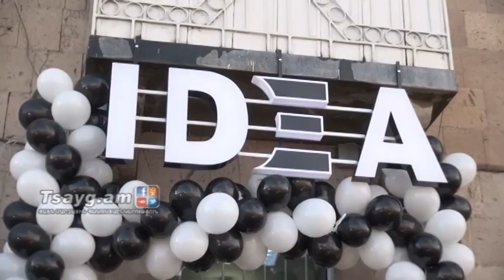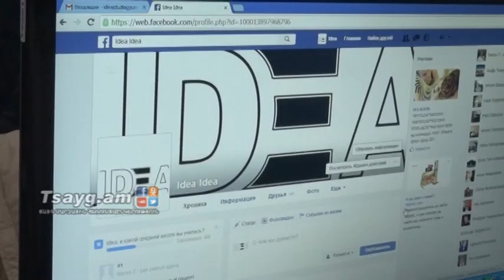Անակնկալներն ու հետաքրքիր գաղափարները միայն IDEA-ում, Tsayg.am